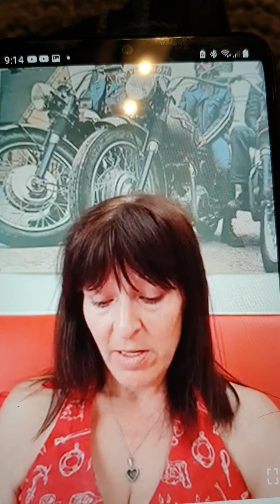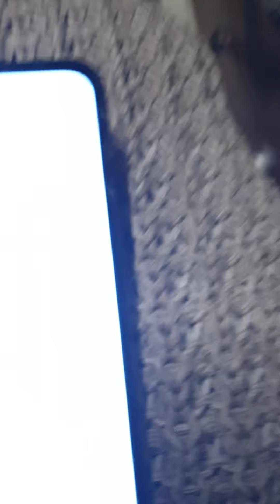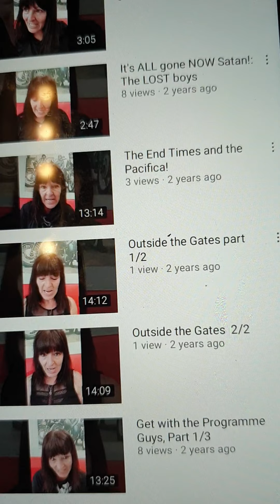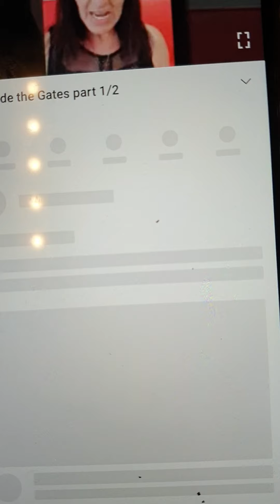1/2 Prelude to 2/2 Hmmm. Not sure if I was Ready to Share this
give yourself As a Willing sacrafice
Another Oldie but a GOODIE!

was Amy Presenting the VIRUS! you BET ya She was...